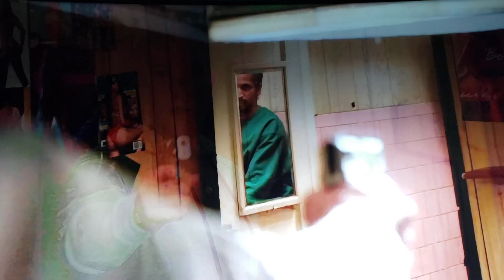Kanan n Tommy kill RSK leader Q-dubz in there pool hall... Power